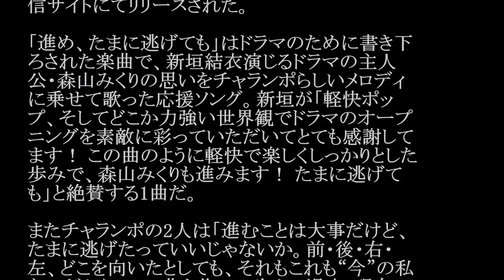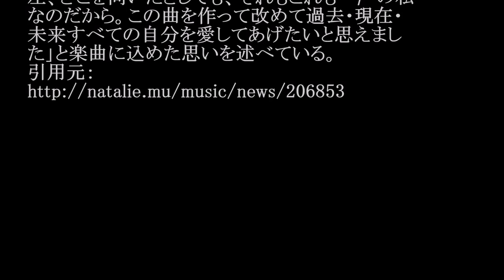チャラン・ポ・ランタン／進め、たまに逃げても (ドラマ「逃げるは恥だが役に立つ」OP)#02 JPnews禅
◆PV・MVはコチラから↓
◆pr
紹介の連鎖が永遠に続く　㊙人脈活用術

TBS系ドラマ「逃げるは恥だが役に立つ」のオー
プニングテーマとしてオンエアされているチャラ
ン・ポ・ランタンの新曲「進め、たまに逃げても」
が、本日10月26日にiTunes Storeをはじめ各配
信サイトにてリリースされた。

「進め、たまに逃げても」はドラマのために書き下
ろされた楽曲で、新垣結衣演じるドラマの主人
公・森山みくりの思いをチャランポらしいメロディ
に乗せて歌った応援ソング。新垣が「軽快ポッ
プ、そしてどこか力強い世界観でドラマのオープ
ニングを素敵に彩っていただいてとても感謝して
ます！ この曲のように軽快で楽しくしっかりとした
歩みで、森山みくりも進みます！ たまに逃げて
も」と絶賛する1曲だ。

またチャランポの2人は「進むことは大事だけど、
たまに逃げたっていいじゃないか。前・後・右・
左、どこを向いたとしても、それもこれも“今”の私
なのだから。この曲を作って改めて過去・現在・
未来すべての自分を愛してあげたいと思えまし
た」と楽曲に込めた思いを述べている。

・ Recommended

お勧め動画

公式
カラオケ
ピーチガール
ppapロングバージョン
島田陽衣
暗殺虫
亡き母
サシガメ
アサシンバグ
まこみな
浜田智博
福田典子
マイリーサイラス
河原純一
デスノート
木村沙織
砂の塔
銀の龍の背に乗って
ピコ太郎